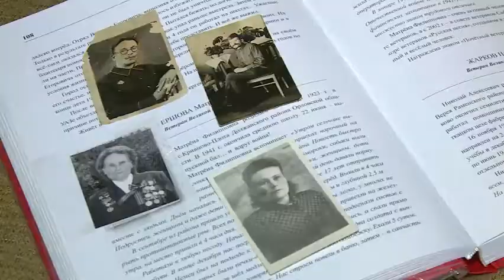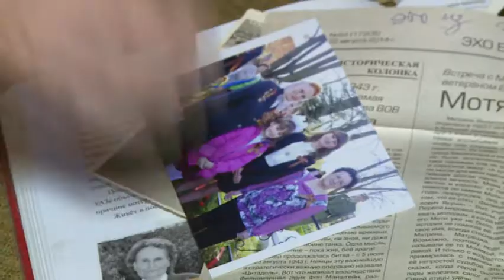Ершова Матрёна Филипповна - герой ВОВ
75 годовщина приближается со дня разгрома фашисткой армии в Курской битве. Официальным указом Владимир Путин постановил провести 23 августа 2018 года годовщину празднования, переломного момента Великой Отечественной Войны. Наше телевидение начинает серию репортажей об участниках Курской битвы. Сегодня героиня нашего сюжета – Ершова Матрёна Филипповна.